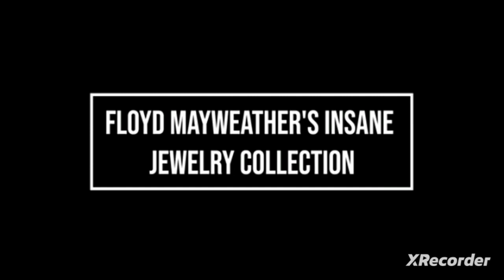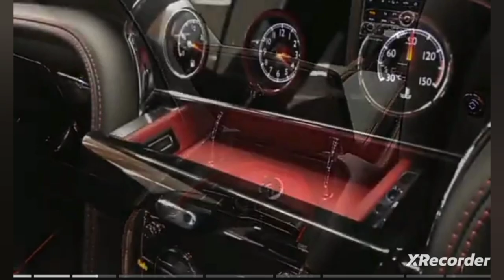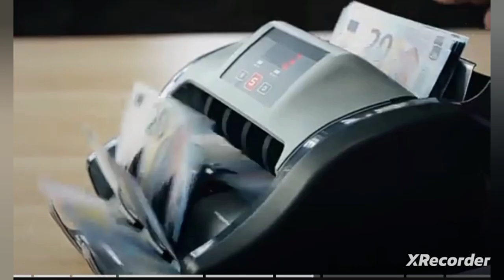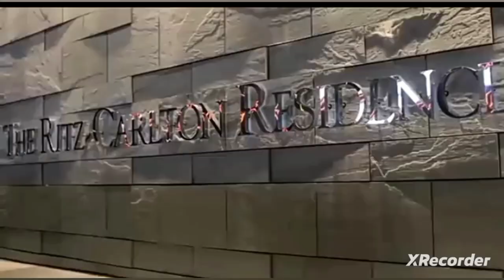How he Spend's his 1.2 Billion Dollars Car/Home/lifestyle/ Floyd Money Mayweather Jr